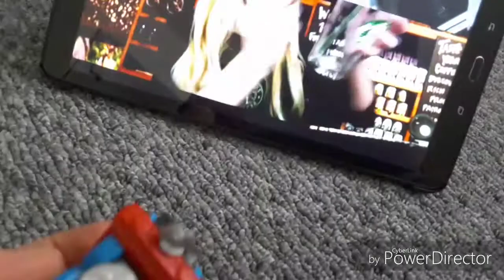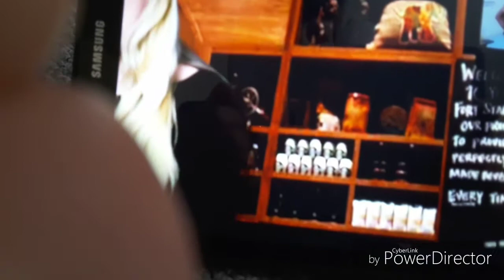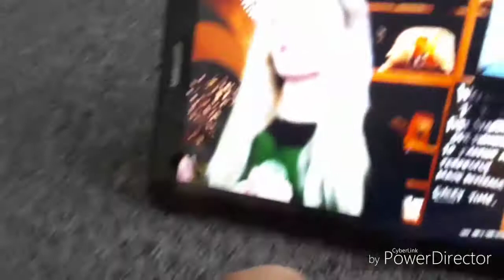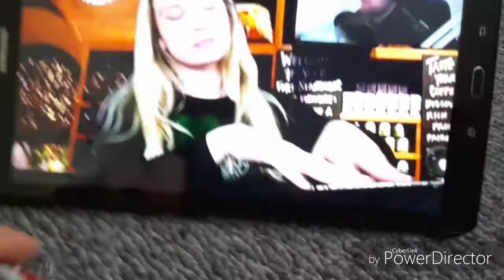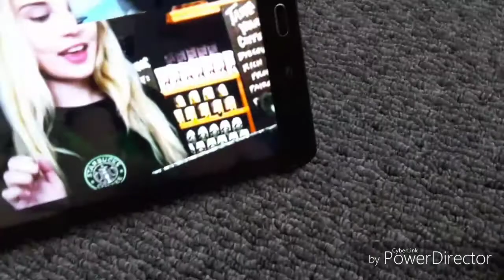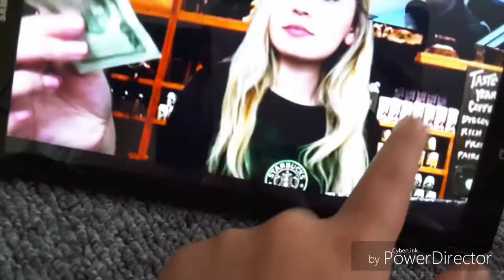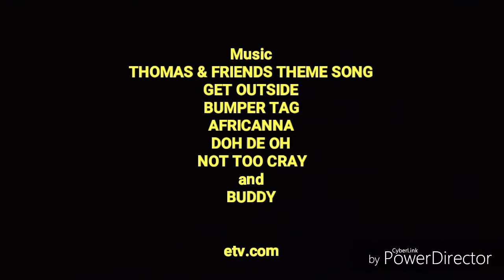The Thomas Show - S1E10: Thomas Goes to Town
First Aired on 3rd August 2018